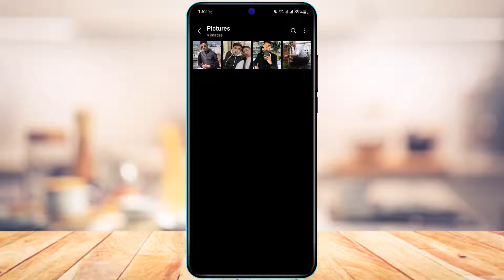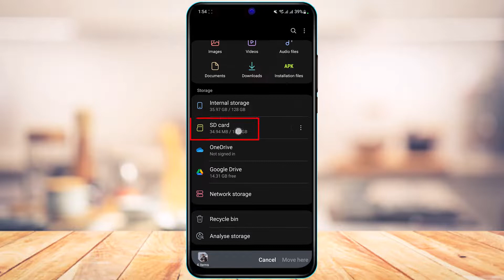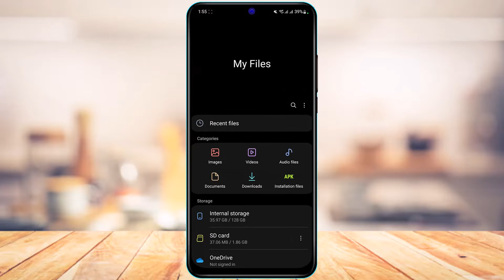How to Move Photos to SD Card on Android !!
This video guides you in an easy step-by-step process to actually move photos to your SD card on Android

Follow these simple steps:
1. Open the File Manager application on your Android
2. Make sure that your SD card is also inserted onto your device
3. Now go to Internal Storage
4. Location where the pictures you have saved are on your device
5. Once you find the pictures, long press on it
6. Select Move, Cut or Copy, whichever option is suitable for you
7. Go to the main home screen
8. Tap on the SD card on the File Manager
9. Paste or Move the photos to your desired folder within your SD  Card.

0:00 Introduction
0:24 Move Photos to SD Card on Android
1:56 Outro: Final Verdict